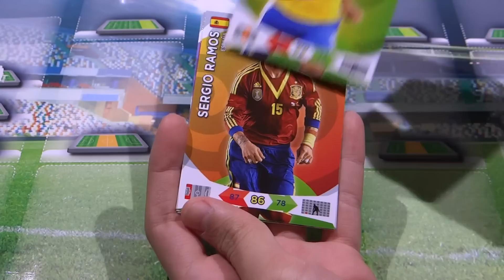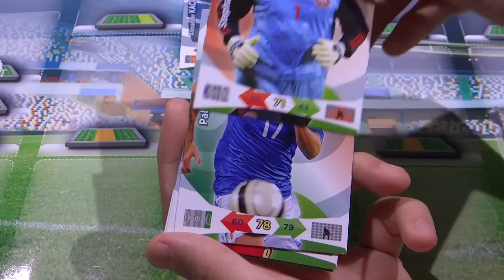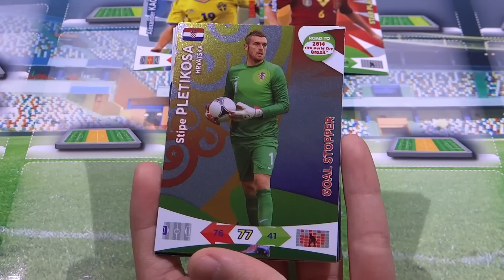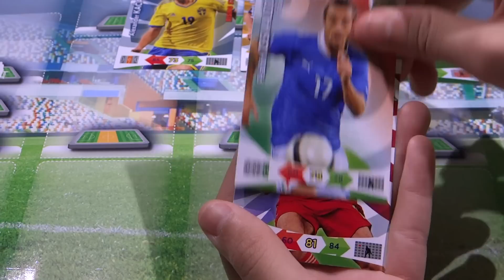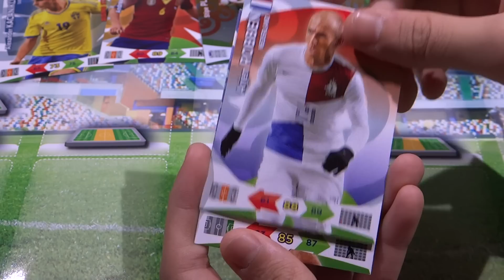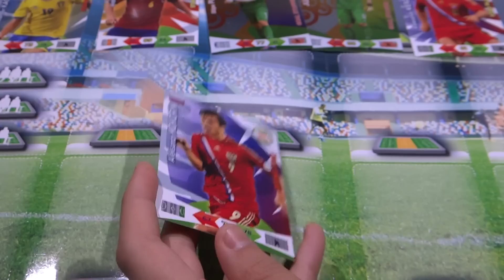Opening Adrenalyn XL Road To World Cup 2014 with Julio Cesar Shot Stopper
We have a revisit of some Adrenalyn XL Road To World Cup to finish off the series and the box. Epic pulls! Hope you enjoy! Also, we will be uploading videos more frequently during this festive season!